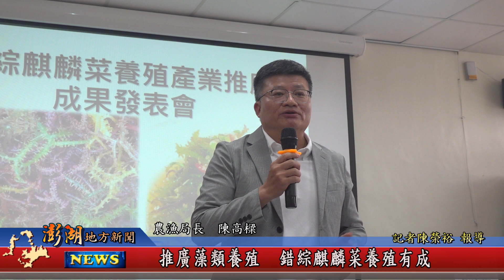113.6.17地方新聞：推廣藻類養殖 錯綜麒麟菜養殖有成